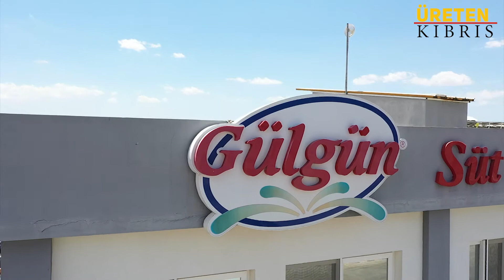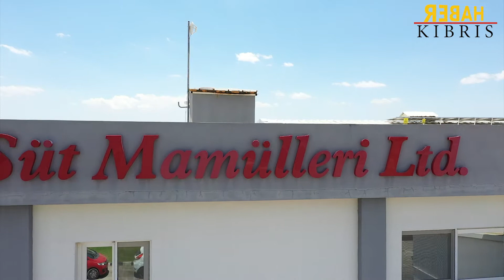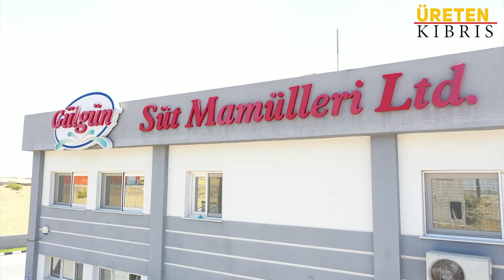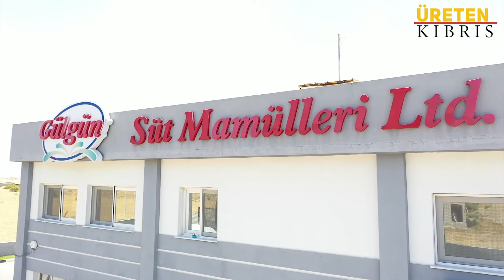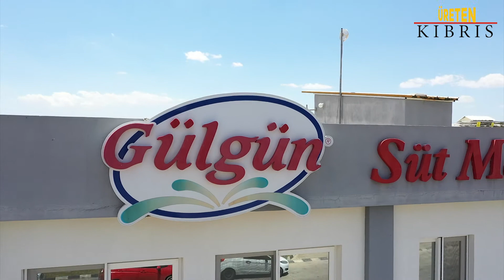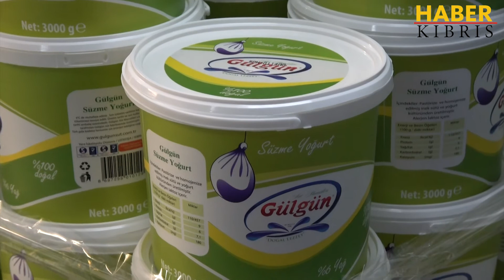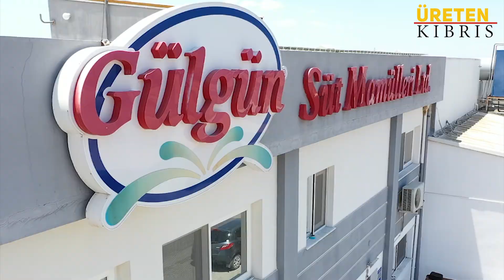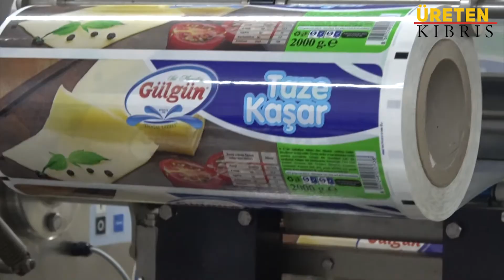Hüseyin Ekmekçi İle Üreten Kıbrıs ( Gülgün Süt Mamülleri Ltd )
Üreten Kıbrıs dedik ve yollara düştük. Bu hafta yol bizi Düzova’da ülkemizi yurt dışında da gururla temsil eden bir marka; Gülgün Süt Mamülleri LTD getirdi. Betmezoğlu ailesi, annelerinin ismiyle Gülgün markasını yarattı. Ülkemizde ürettikleri ürünleri Dünya’nın bir çok yerine ihraç ediyor. Bu bir başarı hikayesi. Gelin bu hikayeyi birlikte dinleyelim. İyi seyirler.